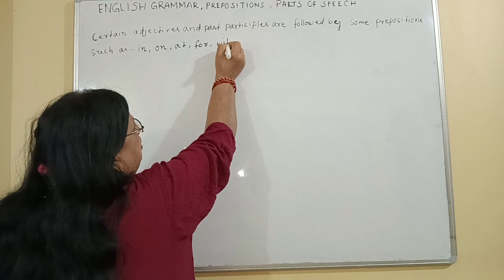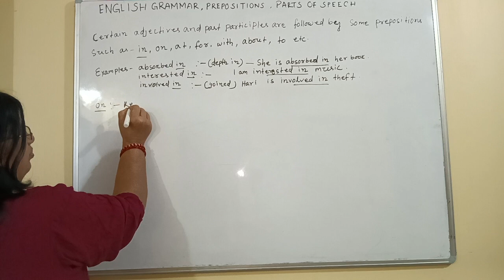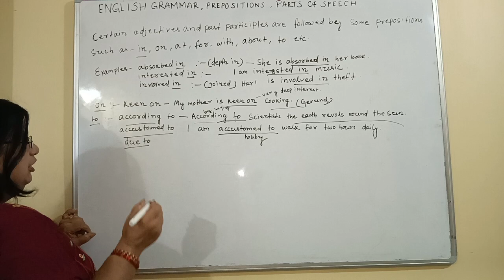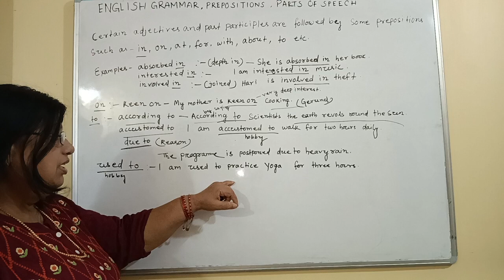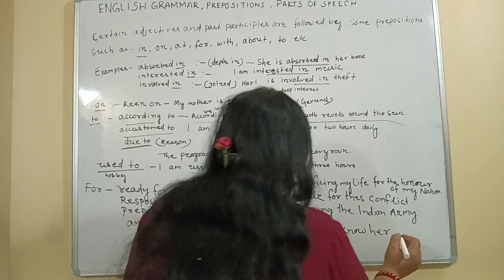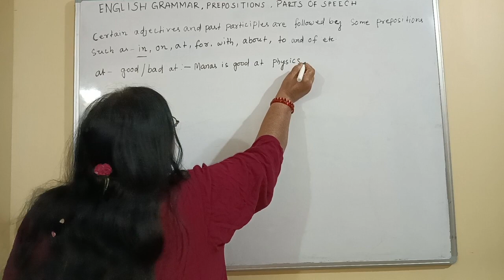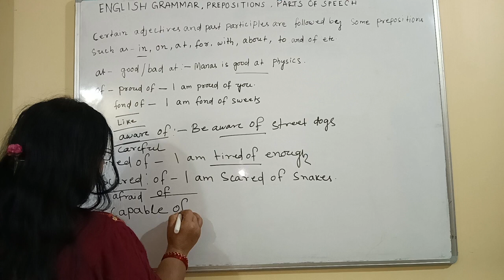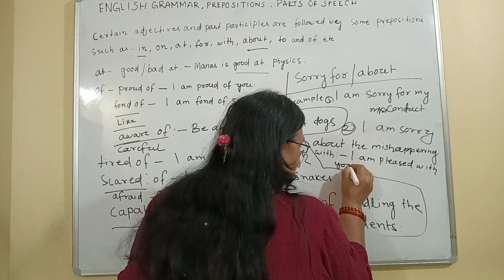PREPOSITIONS WITH ADJECTIVES & PAST PARTICIPLES || PART - 6 || BY : BIRAJINI SAMANTARAY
in this video prepositions with adjective and past participles are explained with examples.